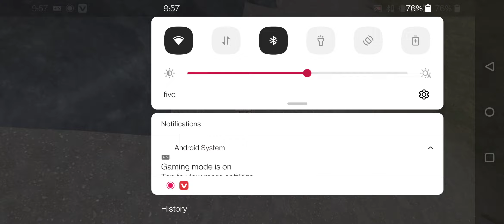Play pubg mobile.